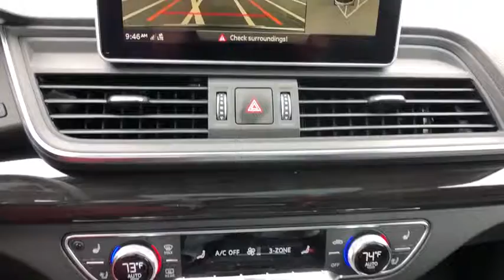2019 Audi Q5 Oxnard, Ventura, Camarillo, Thousand Oaks, Santa Barbara, CA AX04304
Manhattan Gray Metallic New 2019 Audi Q5 Available in Oxnard, California at DCH Audi Oxnard. Servicing the Ventura, Camarillo, Thousand Oaks, Santa Barbara, CA.